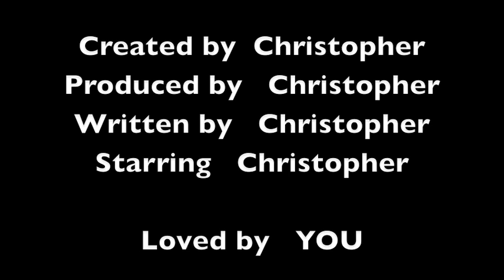Mockery Fockery PG13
READ!